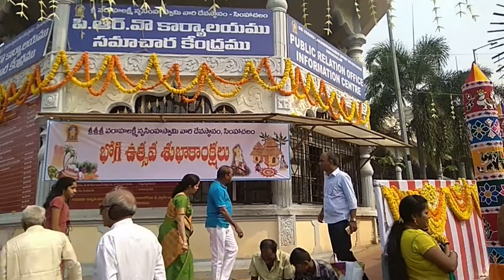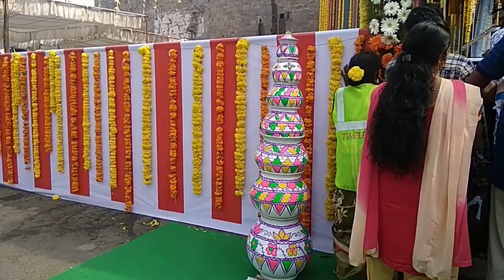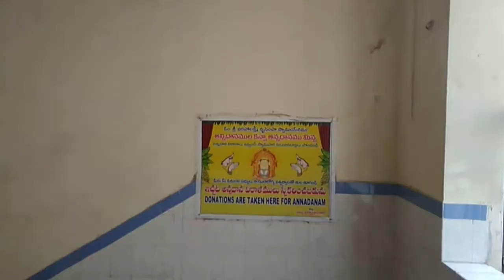Sankranthi Sambaralu in Simhachalam Temple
Bhogi mantalu,Rangoli,Paalu pongimchadam.